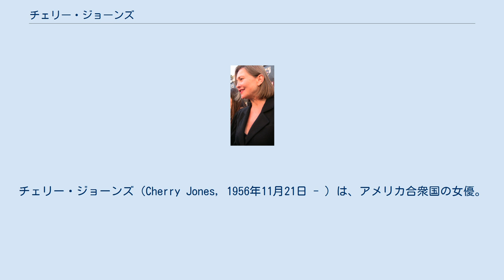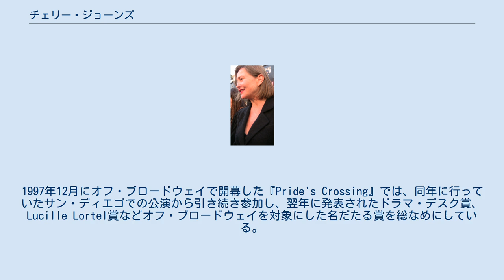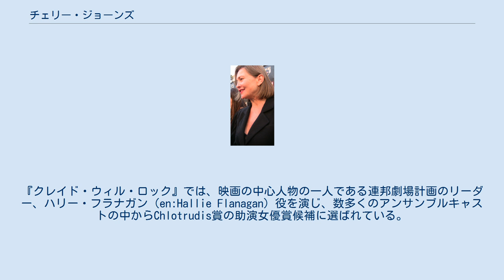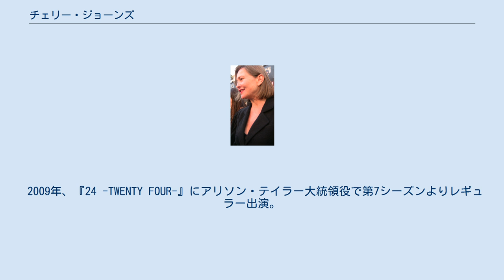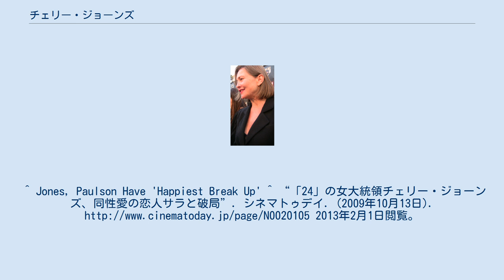チェリー・ジョーンズ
チェリー・ジョーンズ（Cherry Jones, 1956年11月21日 - ）は、アメリカ合衆国の女優。
テネシー州出身。
 主に舞台を中心に活動しており、トニー賞の候補4回・受賞2回を始め、名だたる舞台関係の賞で多くの栄誉を受けていることで知られる。
2009年からテレビシリーズ『24 -TWENTY FOUR-』にレギュラー出演し、第61回プライムタイム・エミー賞の最優秀助演女優賞を受賞した。
 1956年、テネシー州パリスで花屋の店長を営む父親と高校教師の母親の家庭に生まれる。
1972年、16歳のときにシカゴで公演していた舞台『日陰者に照る月』で主演のジョージー・ホーガン役を演じていたコリーン・デューハーストの演技を見て、女優になることを決意した。
後年、ブロードウェイで同作品の彼女と同じ役を演じて、トニー賞候補になっている。
 1978年にカーネギーメロン大学の演劇学校を卒業。
1980年、マサチューセッツ州ケンブリッジのアメリカン・レパートリー・シアターを創立メンバーの一人として旗揚げし劇団員となる。
以後、1991年まで『お気に召すまま』のロザリンド役、『三人姉妹』のイリーナ役など劇団が制作した20以上のプロダクションに出演した。
現在も劇団員として名を連ねており、2002年には『女の平和』（Lysistrata）で久々に同劇団の舞台に立ち、タイトルロールを演じている。
 ブロードウェイ・デビューは1986年。
『ステッピング・アウト』にオリジナルキャストとして出演。
1991年に『我らが祖国のために』ので初のトニー賞候補となり、翌年の1992年に『ボルティモア・ワルツ』でオビー賞を受賞する。
その後、1995年に上演された『女相続人』と2004年の初演後に映画化もされた『ダウト 疑いをめぐる寓話』で2度トニー賞演劇主演女優賞を受賞、2000年の『日陰者に照る月』を合わせてこれまでに4度演劇主演女優賞で候補になっている。
1997年12月にオフ・ブロードウェイで開幕した『Pride's Crossing』では、同年に行っていたサン・ディエゴでの公演から引き続き参加し、翌年に発表されたドラマ・デスク賞、Lucille Lortel賞などオフ・ブロードウェイを対象にした名だたる賞を総なめにしている。
また、『ダウト』でもこれら2つの賞に加えて、2度目のオビー賞も受賞している。
ドラマ・デスク賞は『女相続人』でも受賞しているので受賞は3回、候補は『フェイス・ヒーラー 霊能治癒者』も合わせて4回となる。
 最初のトニー賞受賞後は映像作品の仕事も増え、映画では作品の脇を固める重要な役を多く演じるようになる。
代表的なものとして、『エリン・ブロコビッチ』の原告団への参加を拒む水質汚染の被害住民の一人や『サイン』の女性警官役などがある。
『クレイド・ウィル・ロック』では、映画の中心人物の一人である連邦劇場計画のリーダー、ハリー・フラナガン（en:Hallie Flanagan）役を演じ、数多くのアンサンブルキャストの中からChlotrudis賞の助演女優賞候補に選ばれている。
テレビでは、ジーン・ワイルダー主演の『名探偵は演出家』2作品でヒロインを演じ、また、実話を基にLifetime局が制作した『愛と憎しみの法廷』では、人工授精で子供を得るレズビアンのカップル役として、ブルック・シールズの相手役を演じた。
 2009年、『24 -TWENTY FOUR-』にアリソン・テイラー大統領役で第7シーズンよりレギュラー出演。
「アメリカ初の女性大統領」という役柄を演じ、第61回プライムタイム・エミー賞の最優秀助演女優賞を受賞した。
 私生活では同性愛者であることを公言しており、2003年から女優のサラ・ポールソンと付き合っていたが、2009年に別れた。
 （主にブロードウェイ公演のみ） ^ a b 初登場は2008年に放送された『24 リデンプション』。
^ a b ^ a b “Cherry Jones- Biography”. YAHOO! MOVIES. 2013年2月1日閲覧。
 ^ a b 『ダウト』の初演はオフ・ブロードウェイでの公演となり、2005年3月にブロードウェイの劇場へと引越しして公演が...